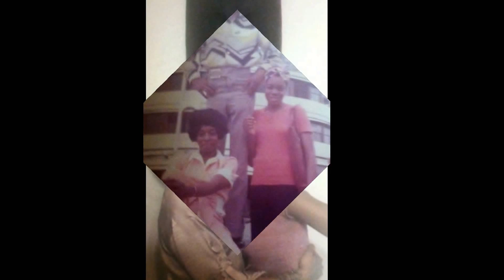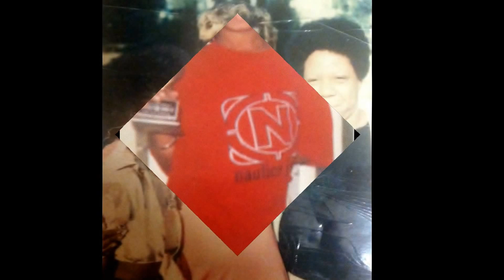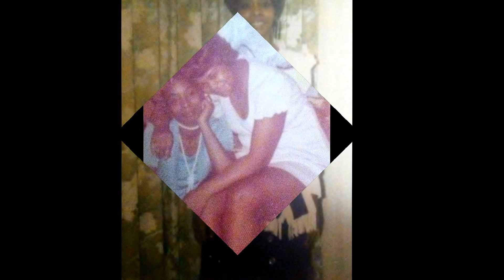A Tribute to One Classy Lady Betty Mae Ryan 7/18/1942 - 12/18/2014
This video is a tribute and celebration honoring the life of Our Beloved Betty Mae Ryan.  She is a daughter, mother, sister, grandmother, and friend whom we hold dear to our hearts.  Enjoy